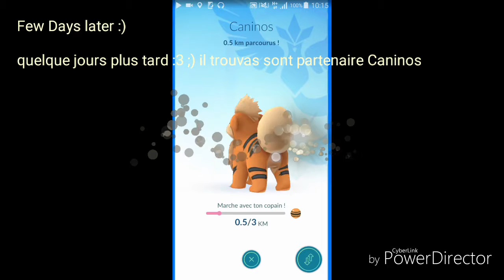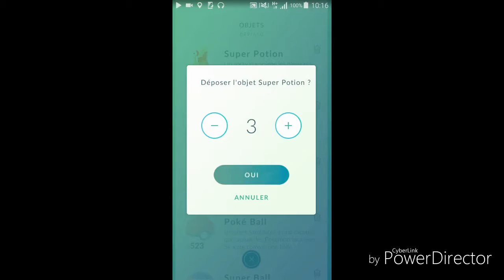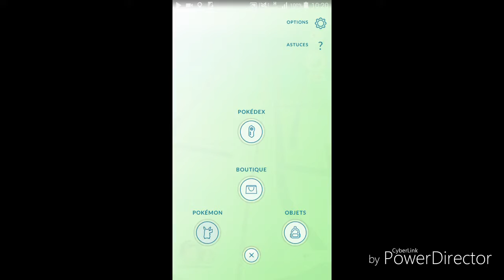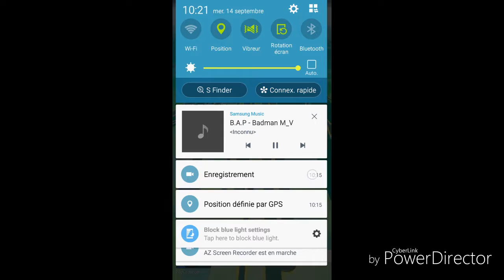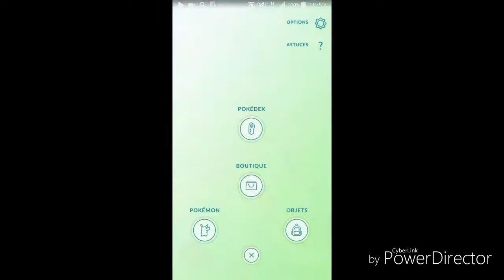Pokémon go #2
Petite histoire mais tellement de chose cest passer depuis l'apparition de ce jeux que tout les fans de pokémon attandais avec impatience :3